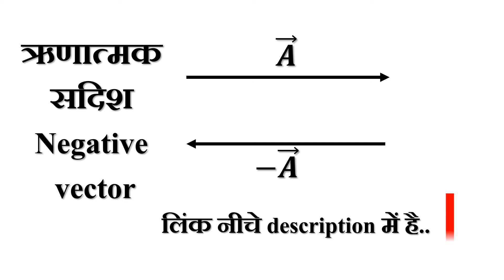ऋणात्मक सदिश // Negative vector // तेजस Talent Classes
Dear Students
यह विडियों भौतिक विज्ञान के 9th, 10th, 11th or 12th के छात्रों के लिए बनाई  गई है, जिसमे विशेष ग्राफिक्स के द्वारा प्रत्येक टॉपिक को समझाया गया है।